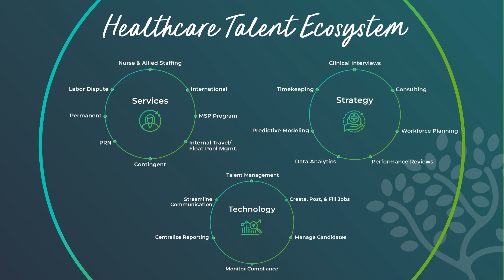Healthcare Talent Ecosystem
At Medical Solutions, patient care is at the center of all we do, and our mission is to connect you with the right people and provide the workforce solutions you’ve been searching for. Whether you need to close gaps in staffing or you’re looking for new ways to increase efficiency, our healthcare talent ecosystem can help you adapt to evolving labor trends and tackle the unique challenges within every moving piece of your own staffing ecosystem.